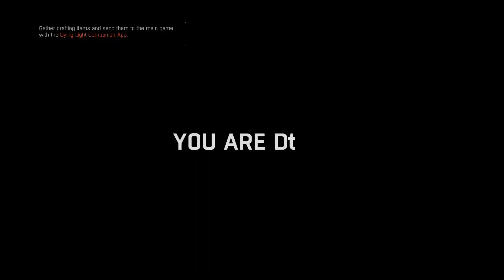Dying Light - The Following Walkthrough Gameplay Part 7 - An Unfinished Story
Protagonist Kyle Crane learns from a survivor near death about a supposed cure to the virus. With the Tower running short on Antizin and Camden's efforts to produce a cure still unsuccessful, Crane decides to go investigate this supposed immunity. He heads out to the countryside, where he discovers that many of the survivors out there have converted to a religious cult called the Children of the Sun, who worship the Mother which is apparently the source of their immunity to the virus. In order to earn the cult's trust and learn more about the immunity, Crane decides to assist the survivors. Eventually, one of the Faceless, the high-ranking members of the cult, approaches Crane and privately admits that their immunity is gained through a special elixir they had discovered, but like Antizin, it only suppresses the infection and does not fully cure it. The Faceless also reveal that they are working on a permanent cure, and promise that in exchange for his help, they will give Crane the cure to take back to Harran.